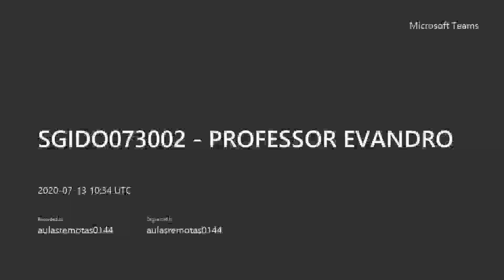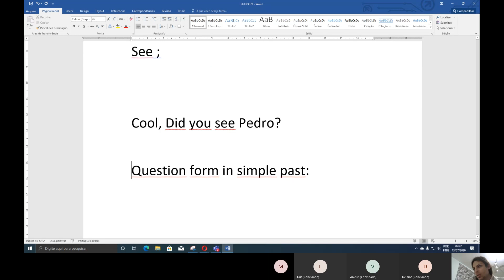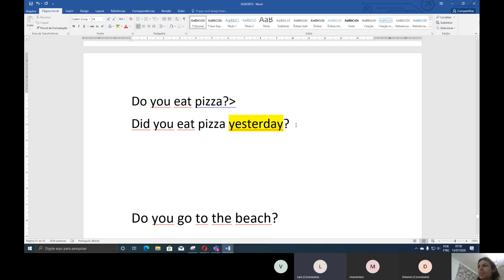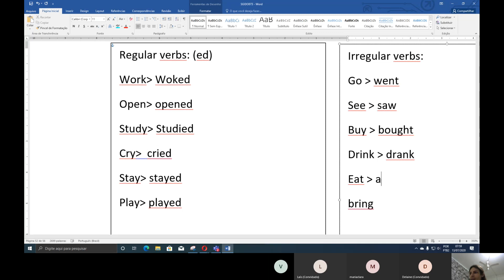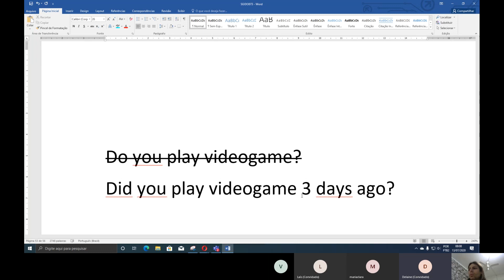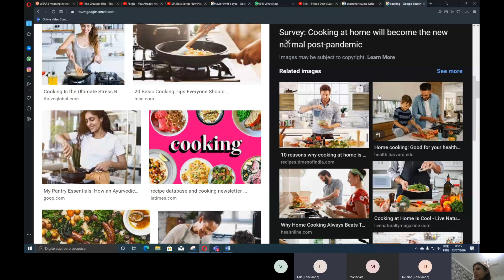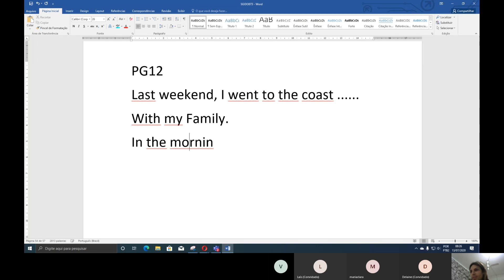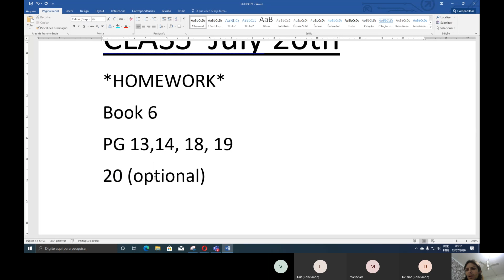Simple Past 2nd Class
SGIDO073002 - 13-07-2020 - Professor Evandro